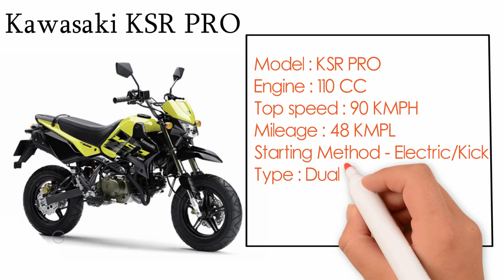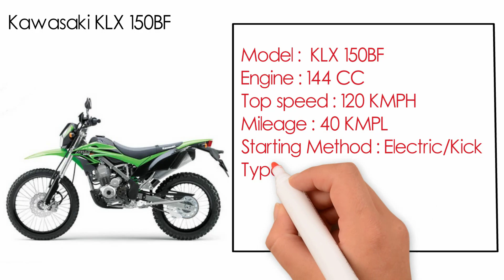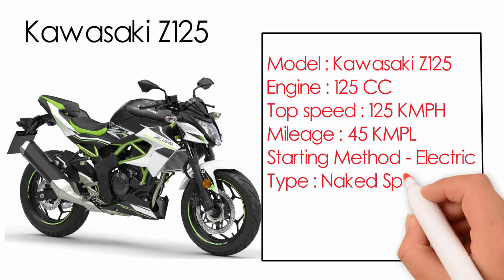All Kawasaki Bike Price And Specification In Bangladesh at Jan 2021 | Kawasaki Bikes Price Review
I will show this video All Kawasaki Bike offer Price and specification in Bangladesh at Jan 2021.Kawasaki new bike price. New Kawasaki Ninja 125 Sports Bike Price, Feature, Mileage and Top Speed.
1. Kawasaki Ninja 125 2020
2. Kawasaki Z125
3. Kawasaki D-Tracker 150
4. Kawasaki KLX150L
5. Kawasaki KLX 150BF
6. Kawasaki Z125PRO
7. Kawasaki KSR PRO